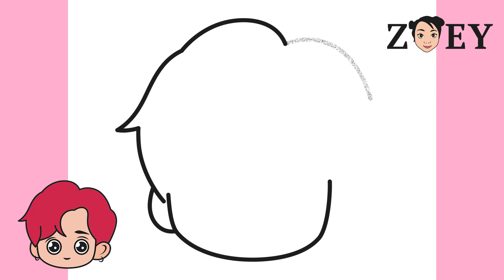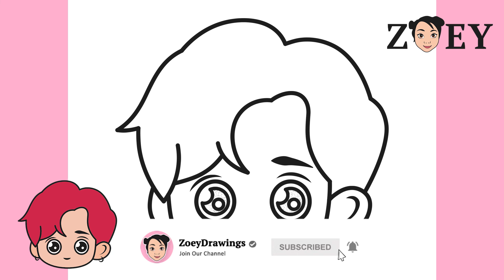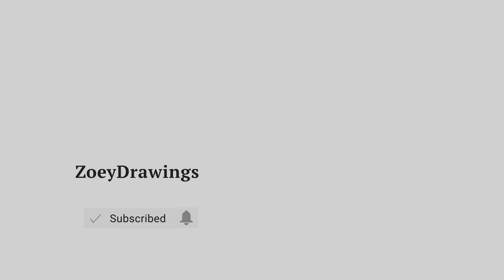HOW TO DRAW CUTE BTS JUNGKOOK | DRAWING BTS | EASY STEP BY STEP DRAWING TUTORIAL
Cute Arts for the day, we are going to draw BTS Jungkook. Grab your Favorite markers and color pencil ready and follow along our step by step easy drawing tutorials.

CARA MENGGAMBAR BTS JUNGKOOK LUCU | MENGGAMBAR BTS
CARA MELUKIS BTS JUNGKOOK COMEL | MELUKIS BTS
HOW TO DRAW CUTE BTS จองกุก | วาด BTS
CÓMO DIBUJAR LINDO BTS JUNGKOOK | DIBUJO BTS
SEVİMLİ BTS JUNGKOOK NASIL ÇİZİLİR | ÇİZİMLER
प्यारा बीटीएस जुंगकूक कैसे आकर्षित करें | ड्राइंग बीटीएस
كيف ترسم BTS JUNGKOOK | رسم BTS
WIE MAN NETTE BTS ZEICHNET JUNGKOOK | ZEICHNUNG BTS
КАК НАРИСАТЬ КРАСИВЫЙ ЧУНГКУК из BTS | РИСУНОК BTS